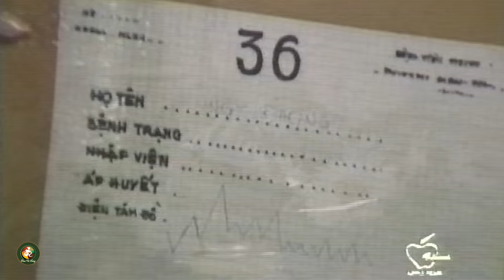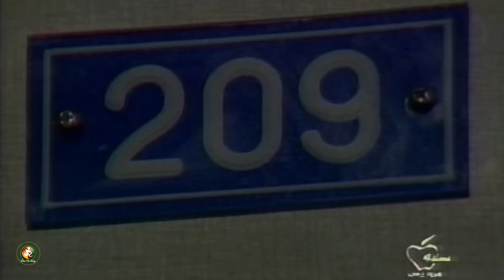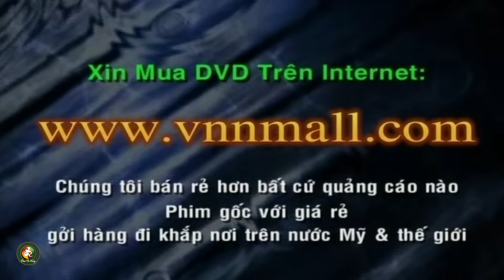Vũ Linh phải lòng cô gái này sau đêm định mệnh - Tuồng Cải Lương Xưa Vũ Linh Hay Nhất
© Bản quyền thuộc về Đoạn Cải Lương